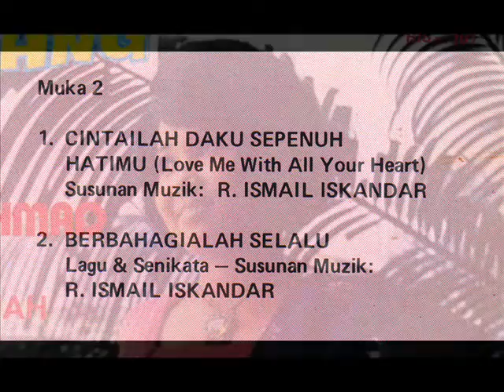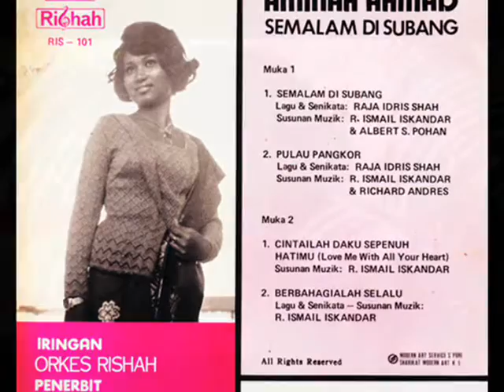aminah ahmad _ berbahagialah selalu